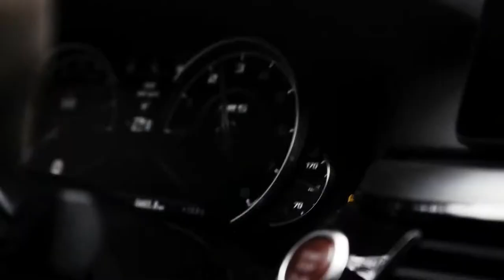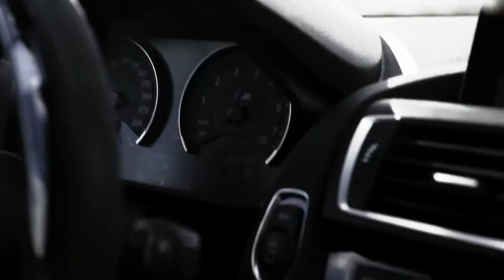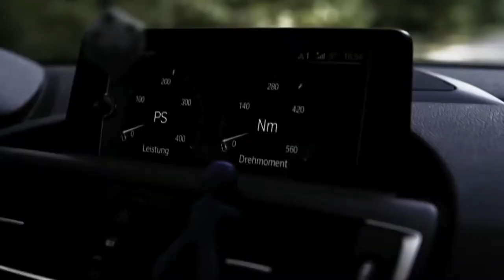Krmoni feat. CRUPO - Strip It Down